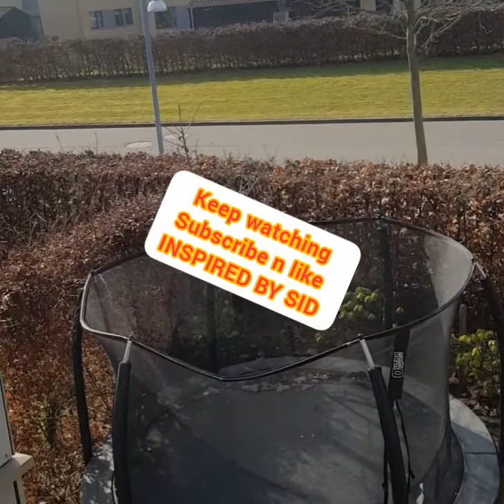Fat Cutter Drink/ Loose Belly Fat Fast.InspiredBySid.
ingredients.